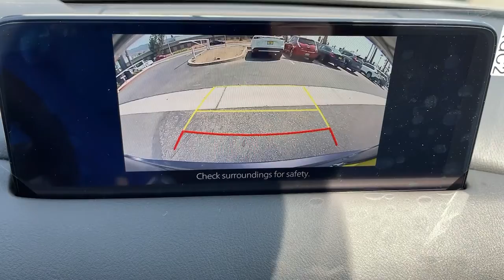2021 Mazda CX-5 Riverside, Temecula, Loma Linda, Orange County, Corona, CA M5149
Machine Gray Metallic New 2021 Mazda CX-5 available in Corona, California at Cardinal Way Mazda Corona. Servicing the Riverside, Temecula, Loma Linda, Orange County, CA area.
2021 Mazda CX-5 Grand Touring - Stock#: M5149 - VIN#: JM3KFBDMXM1424180

Want us to come to you? No problem! In case we missed a picture or a detail you would like to see of this 2021 CX-5, we are happy to send you A PERSONAL VIDEO walking around the vehicle focusing on the closest details that are important to you. We can send it directly to you via text or email. We look forward to hearing from you!brbrMachine Gray Metallic 2021 Mazda CX-5 Grand Touring AWD 6-Speed Automatic SKYACTIV 2.5L 4-Cylinder DOHC 16VbrbrRecent Arrival! 24/30 City/Highway MPGbrbrbrWe develop outstanding relationships where everybody wins! New & Pre-Owned Certified Mazda cars in Corona, Yorba Linda, Riverside, Irvine, Eastvale, Norco, Ontario, Puente Hills. Price does not include dealer installed options, warranties, $80 doc fee or registration.